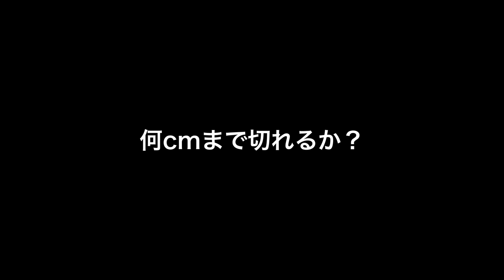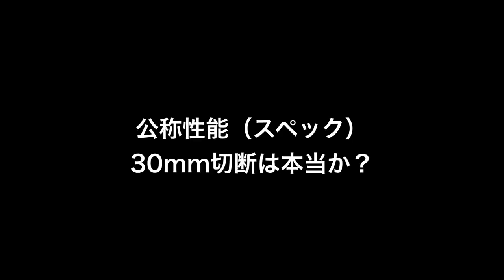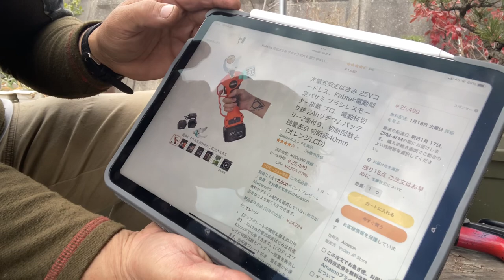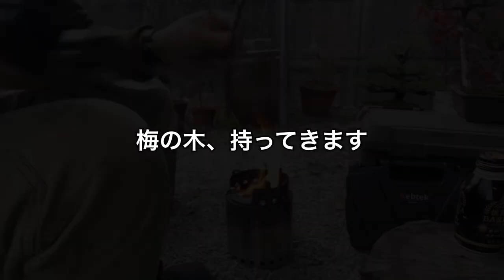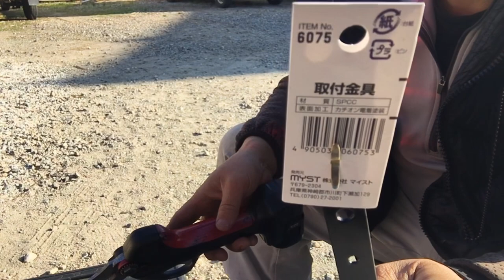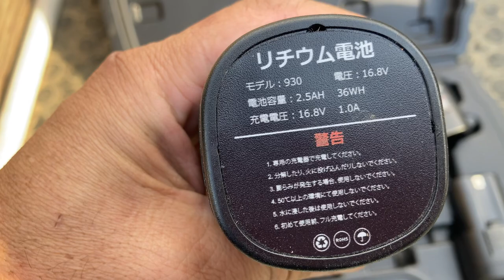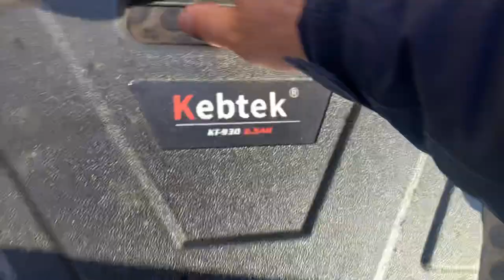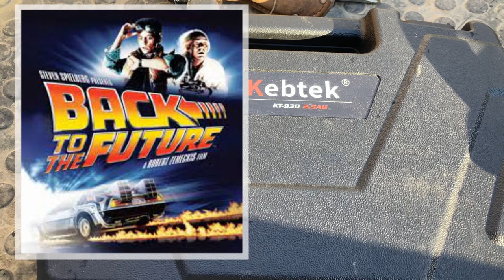コードレス電動剪定鋏のレビューと解説 kebtek KT-930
紹介した商品はkt-930（kebtec製）

［企業案件］
今回は、メーカー様とのタイアップ企画です。私は機械本体のご提供を受けて、試用等を行いビデオ撮影させて戴きました。
我がチャンネルの登録者様にもそれ以外の視聴者様にもメーカー様にもメリットがあると考え、いわゆる「企業案件」としてビデオ作成いたしました。
なお、動画の内容は一切忖度なしで自由に話していますのでいつも通り、動画単体でもいつも通り楽しんでいただけると思います。

［目次］
0:00 オープニング
0:28 切断性能、試験
8:23 公称「30mm切断可能」は本当か？
10:46 ブラシレスモーターについて
12:13 コストパフォーマンス
13:54 Kebtek社の製品一覧、性能差と価格表
18:15 他の安物と比べて
20:46 焚き火とコーヒーブレイク
22:03 電動剪定鋏のダメなところ
28:01 操作方法
33:22 庭仕事と電動の鋏
40:20 あまりいいケースがない問題
43:49 腰に装着する方法
46:51 刃の交換
48:10 実稼働シーン　庭木で
49:26 バッテリー持続時間
51:13 ハードケースについて
51:58 中国製という点について

［紹介したkebtecの商品はこちら］
25mm切断径　2Ah /16.8v

紹介したkt-930 30mm 切断径

40mm切断径　2Ah /25v

参考、vine p25 nova 私が1年使ってるやつ

［関連動画］新型40mm切断★

［関連動画］
電動剪定鋏（電気バサミ）の刃の交換、分解、清掃、替刃の組み立て方法の解説　クロダシャチョー(kebtek KT-930)

［関連動画］
電動剪定鋏のレビューと使い方解説、vine P25 nova、他社製電動剪定鋏との比較もしています。リチウムイオン・バッテリー充電式ハサミ

【関連動画】
充電式チェーンソー　「Kebtec製 8インチ」のレビューと解説、目立て方法やカスタマイズまで詳しい

［自己紹介］
クロダシャチョー
神戸市で庭園管理業（庭師）の会社の創業社長、加古川東高卒、中央大卒。
兵庫県の神戸市・明石市を中心に活動しています。
商圏としては、東は神戸市中央区ぐらいまで、西は加古川市・高砂市まで、北は三木市までをカバーしています。
一年を通じて「個人邸の庭」を専門的にやってます。マンションの植栽管理、病院、ホテル関係も手掛けますが、公共事業（公園管理、道路管理）の仕事は一切やっていません。地域の小中学校や幼稚園の仕事や、自治会に依頼されたお仕事はやってます。

［弟子募集・仲間募集］
毎年1−2名の弟子を受け入れてます。
3年で「なんでもこい」の腕がつきますので、一般に難しいと言われている松の剪定等もマスターできます。
5年で「営業上のノウハウ」も全て教えますので、希望されるかたは新店の店長やのれん分けによる独立開業もできます。
定年退職のない仕事で、自分のペースで働けるところが良いとこかなと思います。
対人関係が苦手な人もうちの会社は良い人しかいませんので大丈夫。
「石の上にも3年」の心構えとやる気のある方歓迎します、ご連絡をお待ちしています！
※弟子とは言いながらも当然に「給与」あり「社会保険」あり
※年齢40歳ぐらいまで
※タトゥー、刺青、金髪、ピアスはNG

なんと夏は1時間早出して、昼の14時に仕事を終わるというサマータイム制をとっていて長く働きやすい環境と思います。実際にはなんと「昼の12時」に業務終了となり1日分の日当がでる日も多いです。
過酷な労働環境で働かれている方の転職希望があれば面接させていただきますのでご連絡下さい。

［アライアンス・提携］
お仕事で協力し合える関係を広く求めています。
不動産管理会社様、外交工事関係者様、工務店リフォーム業関係者様、造園業関係者様など。
マンション管理組合様とは管理会社を通さない直接の契約も承っています。

Youtube上のいわゆる企業案件も大歓迎です。
私の会社で一緒に働きたい方も、ぜひこちらからメッセージください。

◾️クロダシャチョーのSNS
DM（ダイレクトメッセージ）も歓迎です。X（旧Twitter）は毎日投稿！